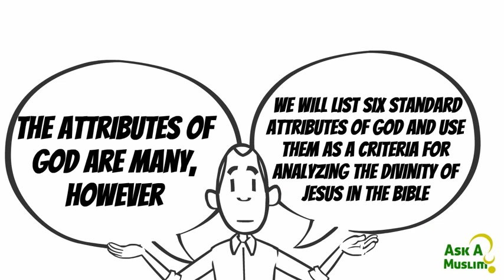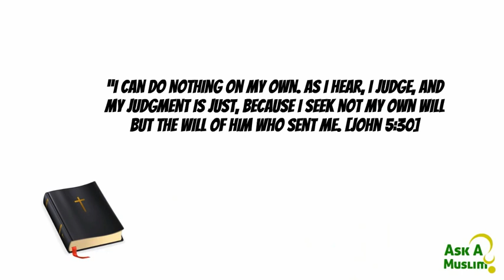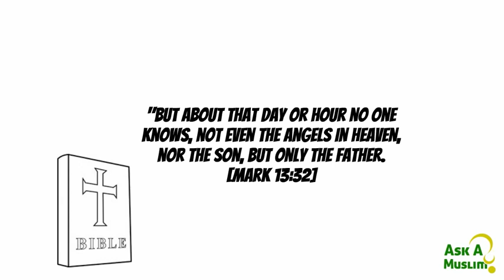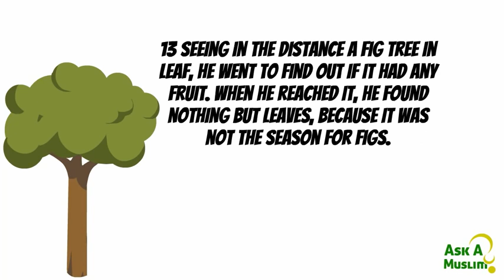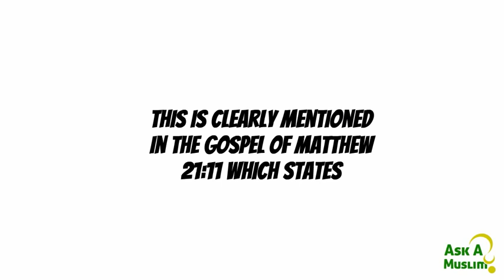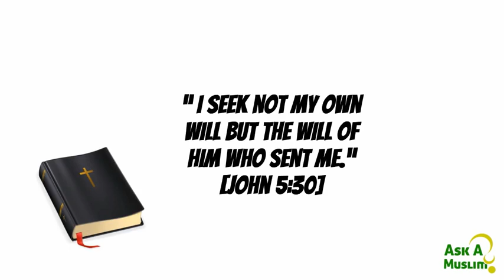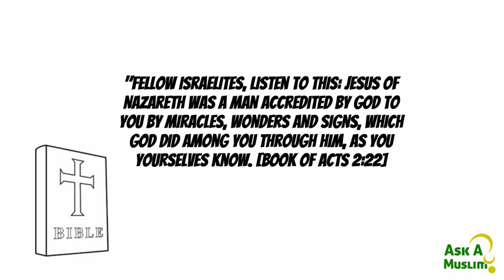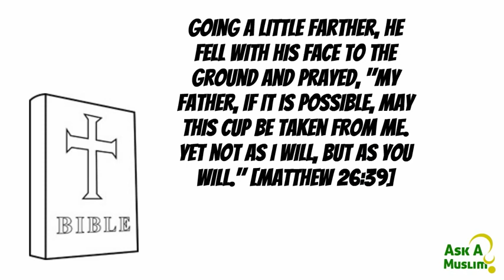Who was the Biblical Jesus